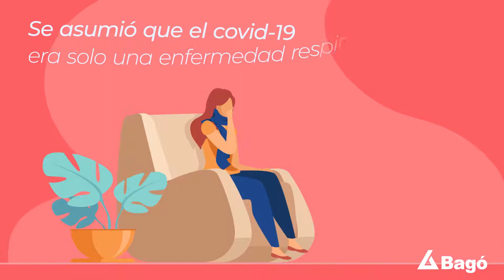Hablemos del Manejo del Dolor Crónico Post Covid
- ¿Tuviste covid y tienes secuelas?
- ¿Quieres informarte más sobre el dolor crónico post covid?